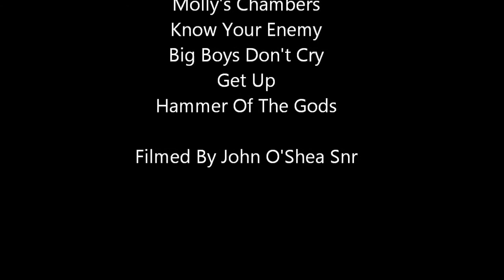John O'Shea Live At The Dublin Castle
Live video of John O'Shea Live At The Dublin Castle

Performed – The Dublin Castle 11/07/15